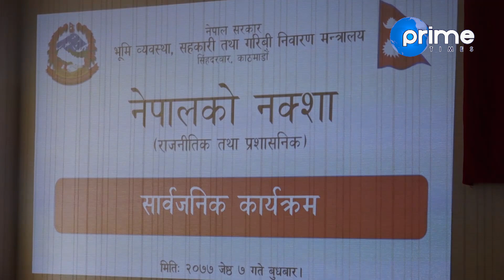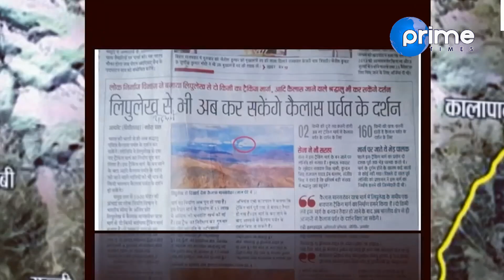लिपुलेक नेपालको भन्ने यस्ता छन् प्रमाण । अब के गर्छ भारतले ?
Reporter : Dhiraj Basnet